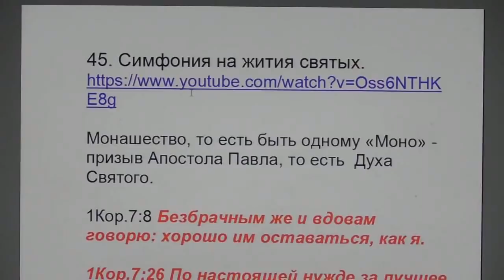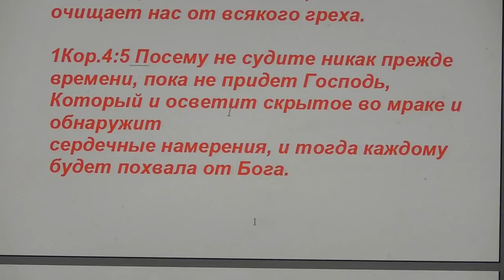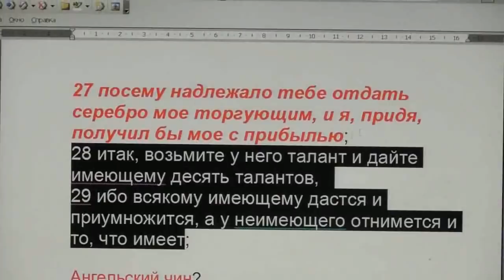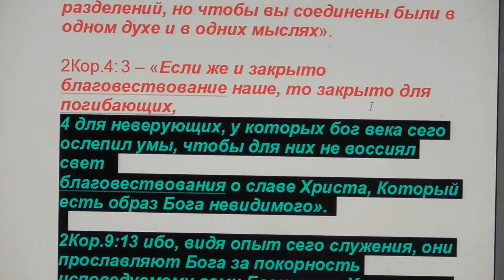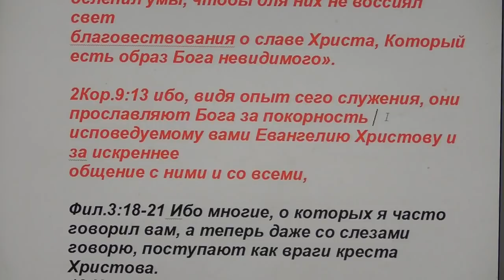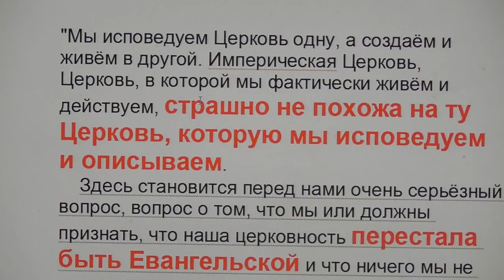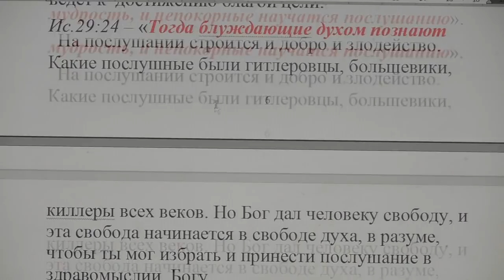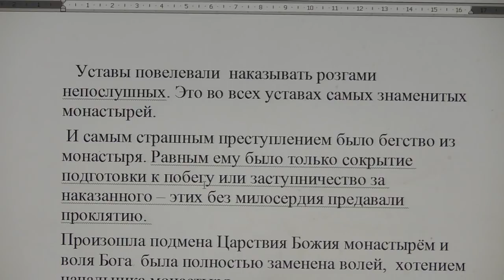№3. Малый разбор корысти и трусости обречённых СД. Монашество. 19.04.2018